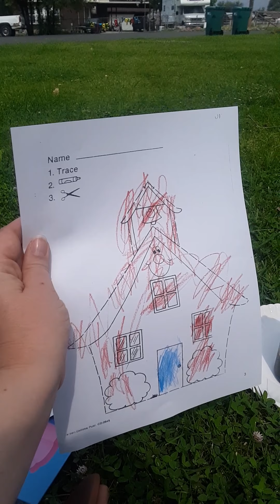Brigham talking about his first day of kindergarten